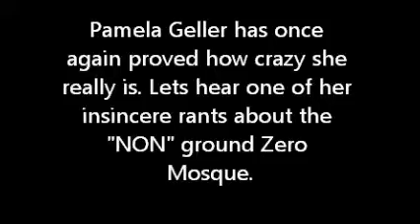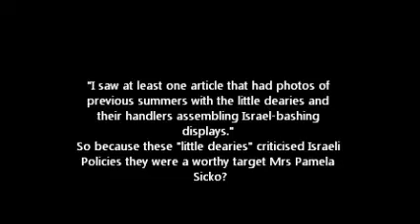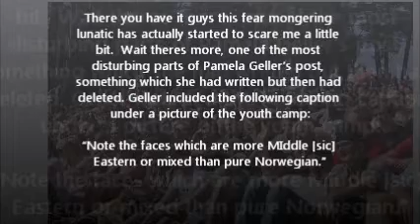Pamela Geller CONDONES & JUSTIFIES OSLO TERRORIST ACTS BY ANDERS BREIVIK. EXPOSED!